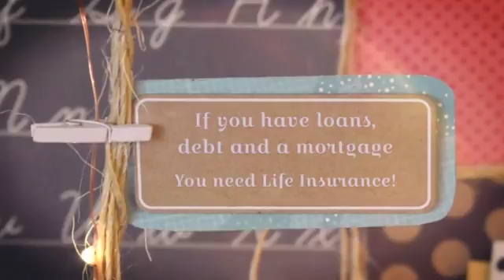If you have debt, you need to purchase life insurance!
When you pass away, your loved ones are faced with many immediate decisions and costs, and life insurance can help ease that burden. But, the cost of a funeral isn’t the only thing you need to consider. You need to think about the people who will survive you and their future. After you’ve passed on, will they have the resources necessary to handle the following?

    Mortgage debt

    Car payments

    Living expenses

    Educational expenses

    Business operations

Life insurance tailored to meet the above needs, and potentially more, is going to allow them to face the future with confidence.